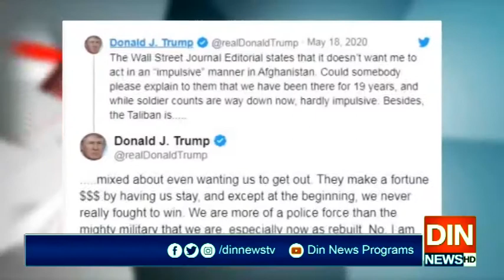امریکاافغانستان میں ابتدائی کچھ عرصےکےعلاوہ کبھی بھی جیتنےکیلئےنہیں لڑا،ٹرمپ